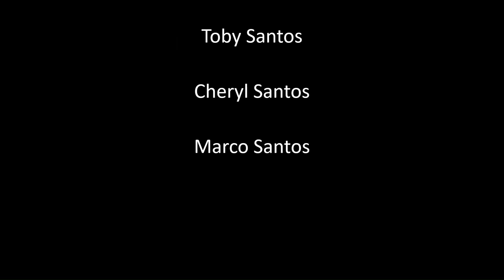House Renovations - Lucid Legacy Challenge S 1 Ep 8 - The Sims 4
1x08 - Beginning of renovations are made; until money runs out